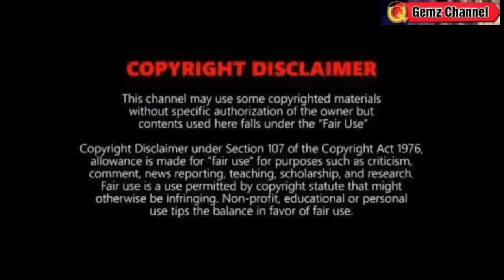BAGYO: MABUO ANYTIME SA KARAGATAN⚠️ TINGNAN LANDFALL? ⚠️WEATHER UPDATE TODAY SEPTEMBER 25, 2023